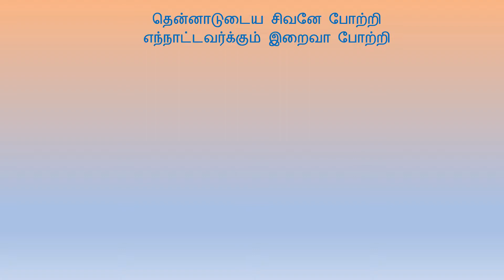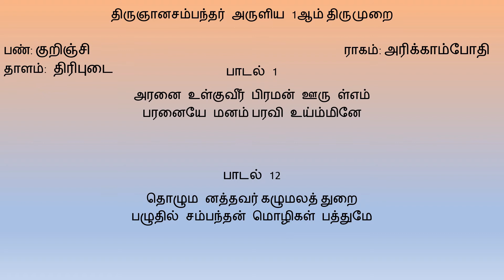அரனை உள்குவீர் (Aranai Ulkuveer)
அரனை உள்குவீர்